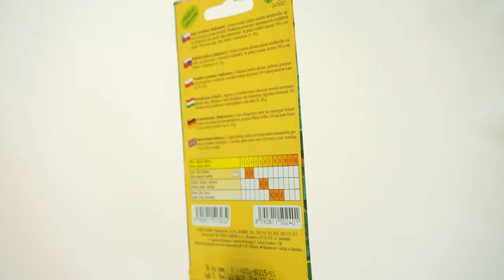Rajče keříčkové balkónové Aztek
Tato odrůda rajčete je keříkového typu. Jedná se o velmi ranou odrůdu s nízkým, vzpřímeným vzrůstem. Plody jsou určené k přímé konzumaci. Vhodné jsou také do zeleninových salátů či studených mís. Tato odrůda se pěstuje v menších nádobkách, či truhlících. Vysadit jej také můžeme ve sklenících či foliovnících, a na slunečných místech naší zahrádky. Velký důraz je kladen na důkladné zalévání, občasné přihnojení a dostatek živin v půdě. Nejlepší období pro vysazení je v květnu, kdy už nejsou ranní mrazíky. Balení obsahuje 30 semen.